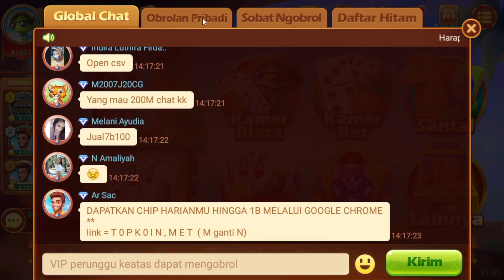UPDATE 22 NEW KODE PENUKARAN HIGGS DOMINO ISLAND🤬CARA MENDAPATKAN CHIP GRATIS HIGGS DOMINO TERBARU🥃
UPDATE! KODE PENUKARAN HIGGS DOMINO ISLAND TERBARU | CARA MENDAPATKAN CHIP GRATIS HIGGS DOMINO APRIL
UPDATE 2 KODE PENUKARAN HIGGS DOMINO ISLAND TERBARU APRIL💎CARA MENDAPATKAN CHIP GRATIS HIGGS DOMINO
Buruan!! kode penukaran higgs domino 900M terbaru hari ini || kode chip gratis HDI terbaru Maret !!

BARU LAGI! 2 Kode Penukaran Higgs Domino Terbaru Hari Ini! Kode Redeem Terbaru HDI